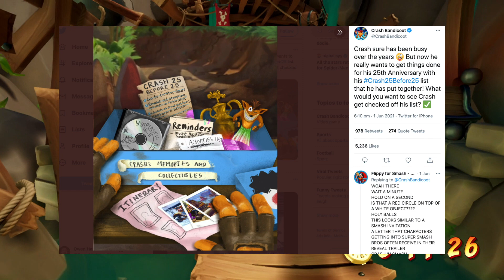Did The Crash Bandicoot Twitter Just Tease Crash for Super Smash Bros Ultimate Fighter Pass?!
Did the twitter account for Crash Bandicoot Just tease Crash For Smash?! Does this mean that we could see the reveal of Crash Bandicoot for Super Smash Bros Ultimate as apart of Fighter Pass Vol. 2? We'll have to wait and See, hopefully it will be at Nintendo Direct for E3 presentation!